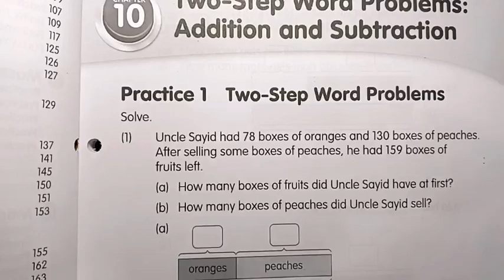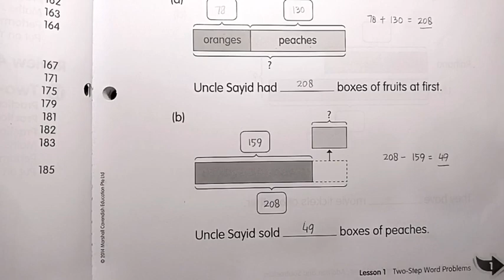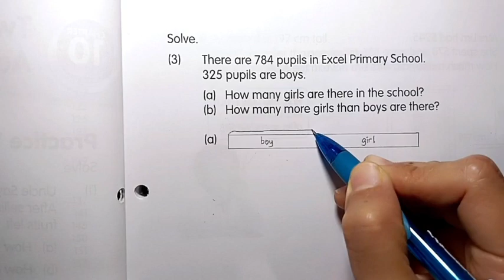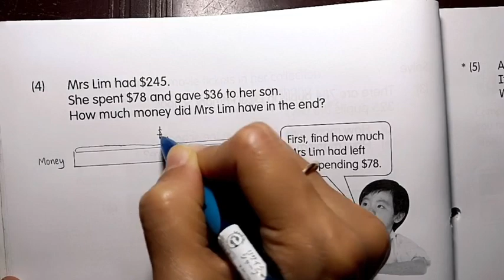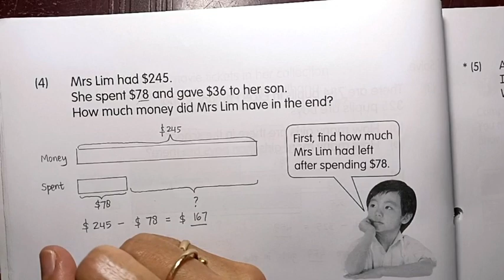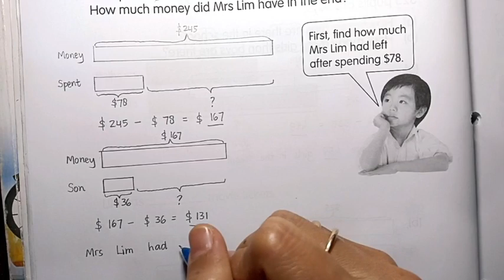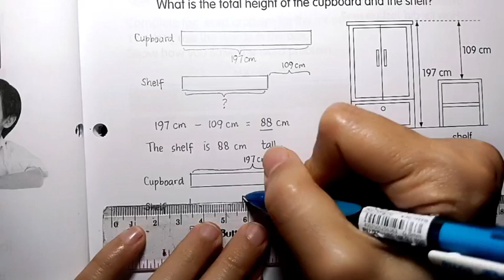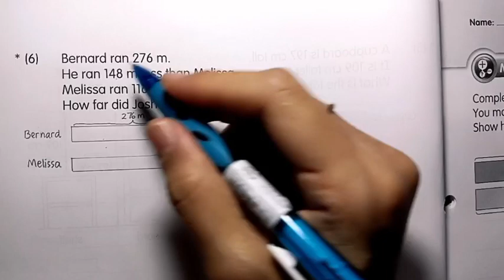My Pals are Here WORKBOOK MATH 2B 3rd Edition Chapter 10 : 2-Step Word Problems Practice 1 page 1-6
Kunci My Pals are Here WORKBOOK MATHS 2B (3rd Edition) Chapter 10 Two-Step Word Problems  Practice 1 (page 1-6)